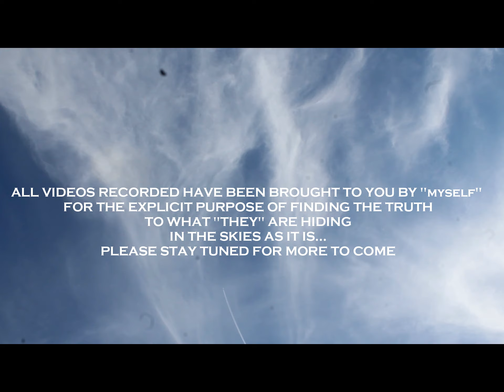3rd I Cam presents: Fake Clouds Geo Engineered 201908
Just looking at the clouds that are being made in the "East Coast" skies of Virginia to which are very interesting...please stay tuned to see the "Truth" unfold with "3rd I Cam".